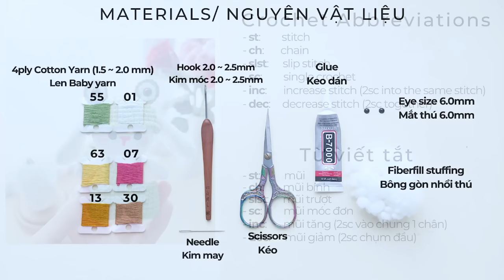Crochet Amigurumi Bunny with Overall and Hat - Frog, Duck, Bear | NHÀ LEN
Tổng hợp các Nguyên Vật liệu mà mình đã sử dụng (Materials I Used) - Shopee Links Việt Nam:

🍀 I hope my videos were helpful to your crochet journey. I am looking forward to receiving your thoughts about my videos.🍀

🕗TIMESTAMPS | let you easily watch the section you need in this video🕗
00:00 - Intro and Abbreviations, Materials
00:40 - Head Bunny
16:11 - Arms Bunny
19:35 - Ears Bunny
24:35 - Legs Bunny
28:25 - Body Bunny
38:20 - Sewing, Joining the Bunny's Parts
46:30 - Overall
01:00:08 - Hat
01:06:29 - Frog Hat
01:11:45 - Duck Hat
01:16:04 - Bear Hat
01:21:39 - Thank you for watching ❤️

Happy crochet days! ❤️
NHÀ LEN.

*** PLEASE DO NOT USE MY PHOTOS/VIDEOS WITHOUT MY PERMISSION.